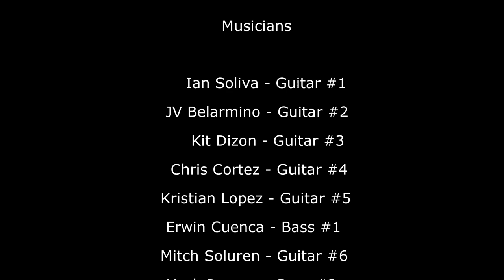COMRADES - A mega guitar collab.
Thank you to my brothers:

1. Ian Soliva Bak Koh Teh - guitar
2. JV Belarmino - guitar
3. Kit Dizon - guitar
4. Kristian Canson Lopez - guitar
5. Erwin Cuenca - bass
6. Mitchell C. Soluren - guitar
7. Mark Bassist - bass
8. Edward Enriquez - guitar
9. Enrique De Dios - clavinet/organ

Mixed and Mastered by Chris Cortez
Video Production by Chris Cortez